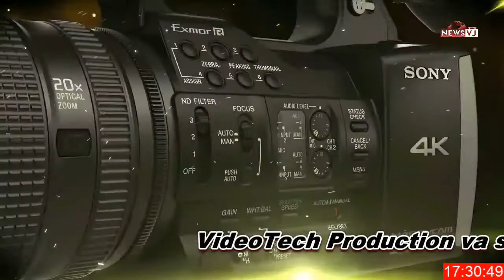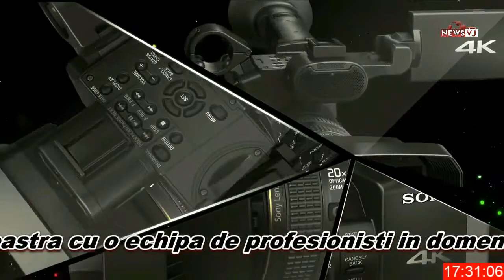“Ora Adevărului”, domnul Duma Eugen